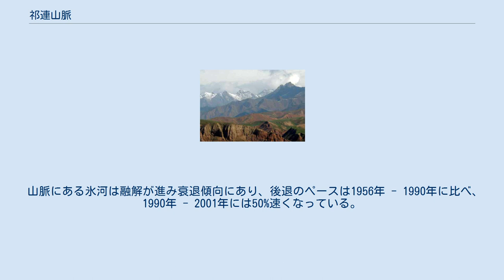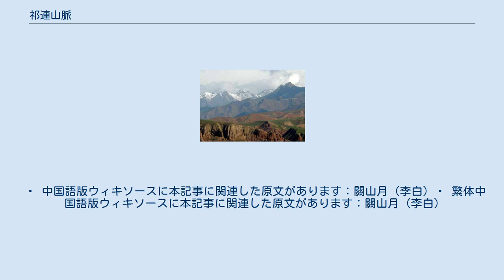祁連山脈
祁連山脈 祁連山脈（きれん/チーリェン-さんみゃく）は中国の主な山脈の一つ。
青蔵高原(チベット高原)の北縁、甘粛と青海に跨り、西はアルチン山脈に接し、東は蘭州の興隆山に至り、南はチャイダム盆地と青海湖に相連なる。
山脈は西北から東南へ走り、数条の平行する山脈よりなり、平均海抜4000m以上、長さ2000km、幅200～500km。
平原河谷が山地面積の三分の一以上を占める。
主峰は祁連山。
一部には氷河も発達させた、氷冠を戴いた6,500m級の高峰が連なり、「河西回廊」のオアシス都市群、武威（涼州）・張掖（甘州）・酒泉（粛州）・敦煌（瓜州）を潤す内陸河川の水源となっており、黒河などの源流にあたる。
 「祁連山」の名の由来は古代の匈奴まで遡る。
匈奴語で「祁連」は即ち「天」の意であり、祁連山は「天山」と名付けられたのである。
河西回廊の南にあったためかつては南山と称されていた。
唐代の詩人李白の「明月出天山、蒼茫雲海間；長風幾万里、吹度玉門関。」の中の「天山」は祁連山を指す。
 山脈にある氷河は融解が進み衰退傾向にあり、後退のペースは1956年 - 1990年に比べ、1990年 - 2001年には50%速くなっている。
ある氷河の終端部近くから始まる流れの水量は、60年前に比べて約2倍になっている。
   中国語版ウィキソースに本記事に関連した原文があります：關山月 (李白)   繁体中国語版ウィキソースに本記事に関連した原文があります：關山月 (李白)